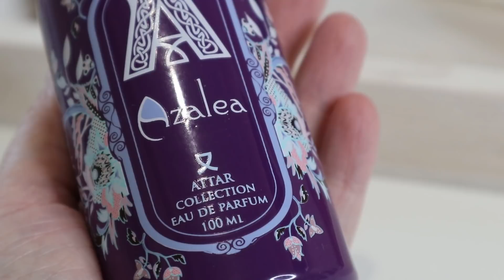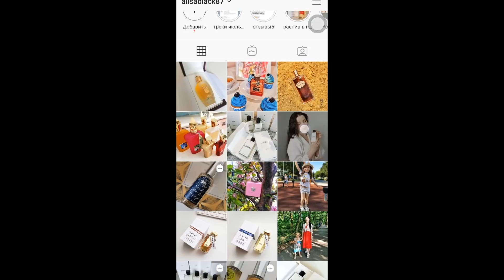ЛУЧШИЕ НОВИНКИ ПАРФЮМЕРИИ 2020 l'interdit Intense Azalea Attar Collection Libre Intense и другие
1 Givenchy l'interdit Intense Eau de Parfum
2 Libre Intense Yves Saint Laurent
3 Azalea Attar Collection
4 Miss Dior Le Parfum Christian Dior
5 The Majestic Musk Alexandre.J
6 Zafeer Oud Vanille Alexandre.J
7 Elie Saab Royal
8 Valentino Poudre
9 prada Amande
10 Black Opium Neon Yves Saint Laurent
11 L'Interdit Eau de Toilette Givenchy